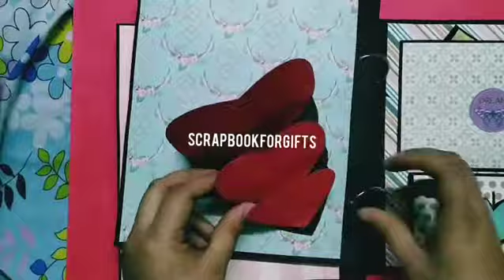Sweet Moments Scrapbook ❤️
Hello to all, here we are presenting a new video.

I hope u like it all

just give your feedback.

Do follow us on all social media. Thank you👍